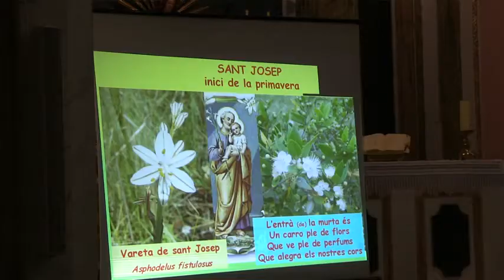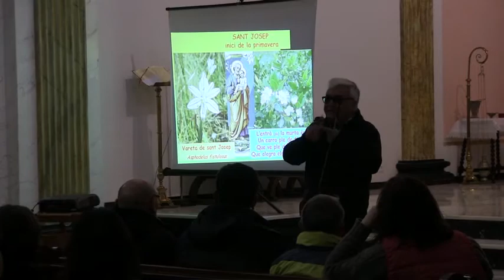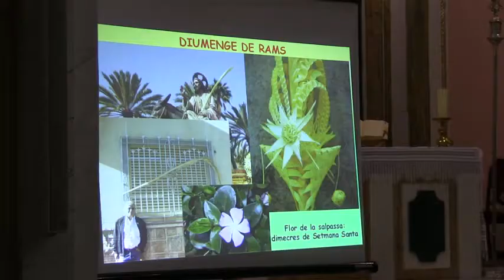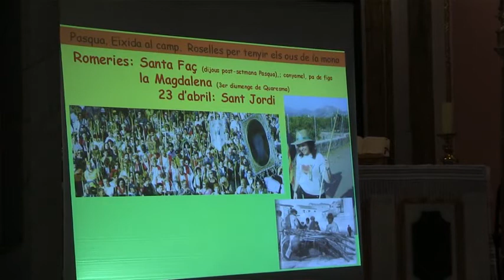Daniel Climent: Botànica Festiva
"Botànica Festiva", xerrada a càrrec de Daniel Climent en Benilloba